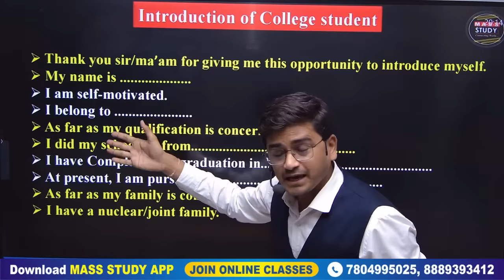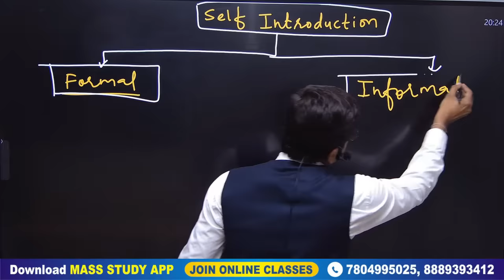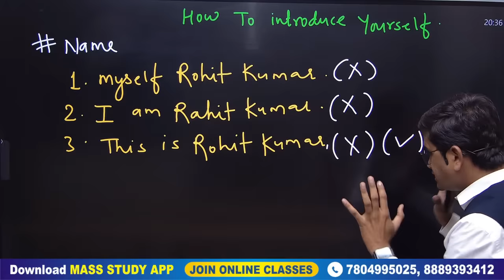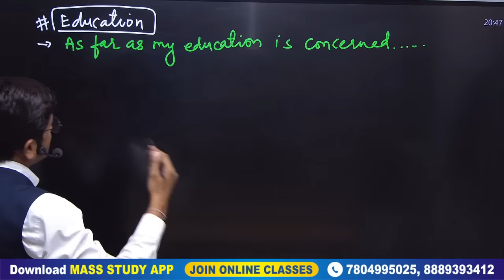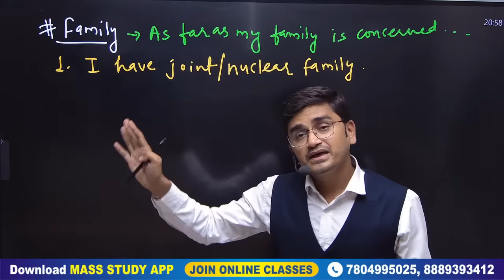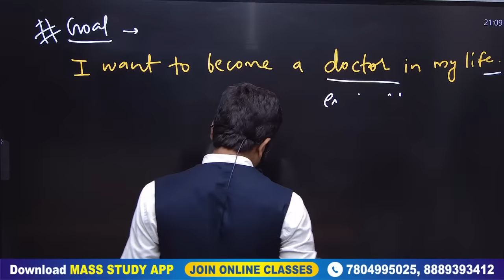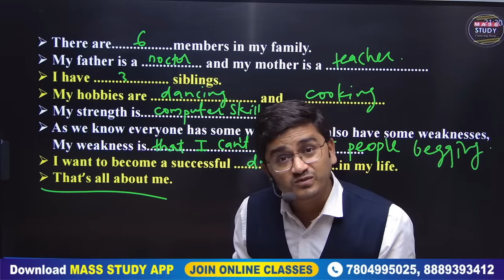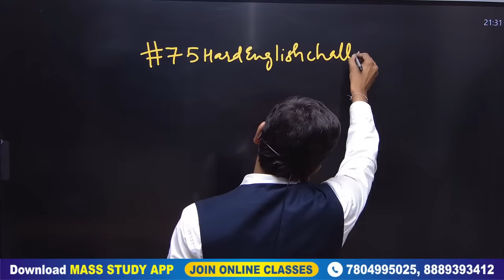Day 2 How to Introduce Yourself। अपना परिचय केसे दे | 75 Hard English | Live Class